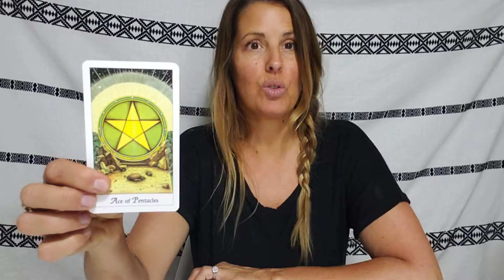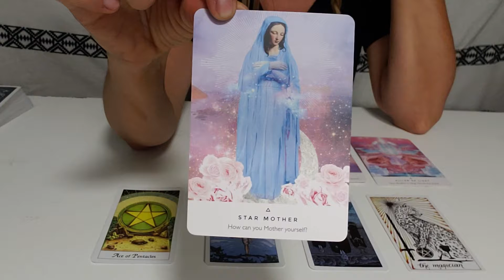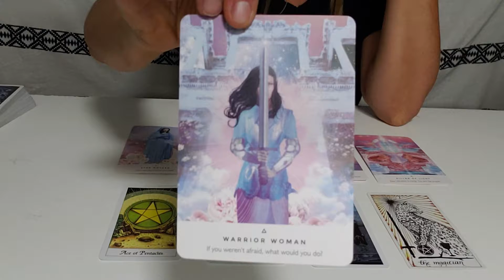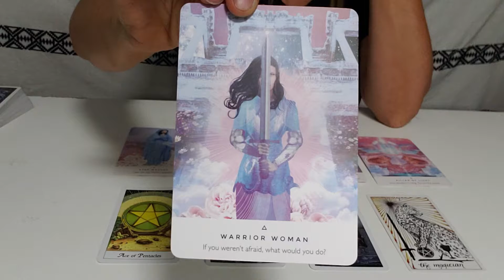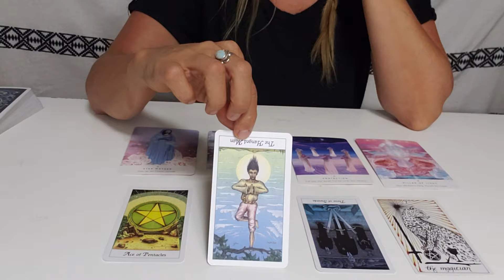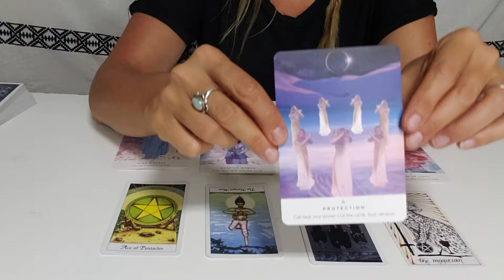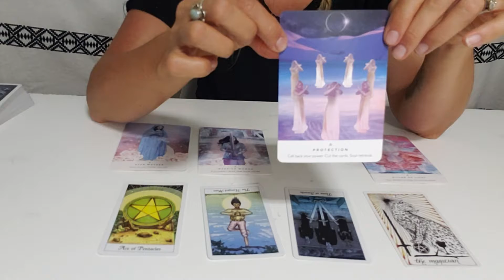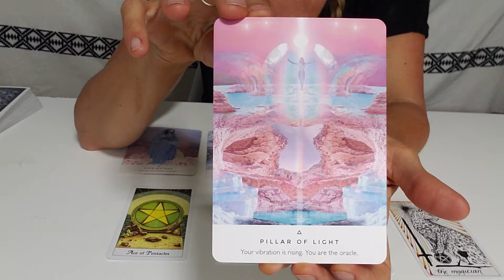AUG 15, 2019- FULL MOON READING!!! END OF KARMIC CYCLES!! NEW BEGINNING!!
Release the past painful karmic cycles and step into a brand new beginning of abundance!!!

God Bless!💗